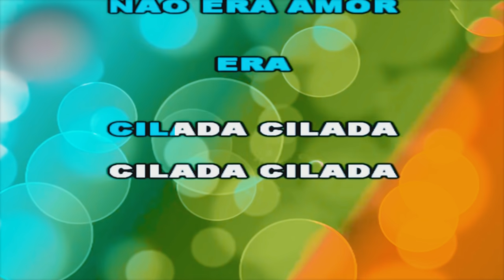MEUS PIORES PERRENGUES NO BRASIL | Coreaníssima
É um milagre estar viva até hoje, graças a Deus!

Acompanhe o canal e não perca nenhum vídeo!

🎁 Presentão da Coreanissima! 🎁 Receba grátis 15 podcasts🎧 ensinando coreano pra você aprender escutando minha voz de qualquer lugar! É só clicar

Quer saber como é a vida na Coreia do Sul 🇰🇷? Siga meu canal de vlogs!

Vamos conversar pelo Insta? Me segue lá!

Gostaria de escrever pra Helena? Quer apresentar alguma coisa boa de sua região?!
🇧🇷 Coreanissima no Brasil
📮 Caixa Postal 81.683 / CEP 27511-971 / Resende-RJ
🇰🇷Coreanissima na Coreia
📮 Seoul Jongnogu Saemunan-ro 5gil 11-7, Sujin Bld, 4th floor, 403, 03182, Republic of Korea (Coreia do Sul)

    Track : Creepy - Paranoia